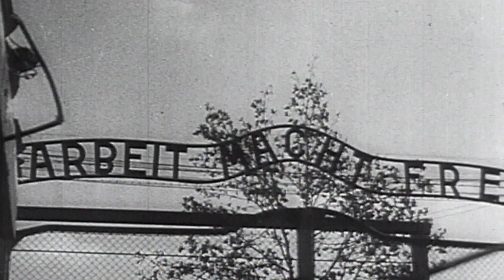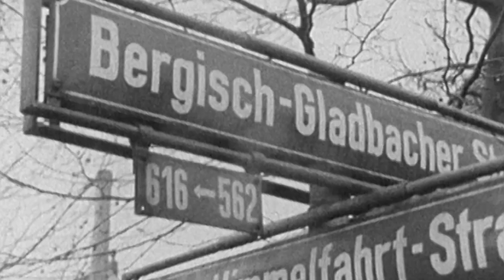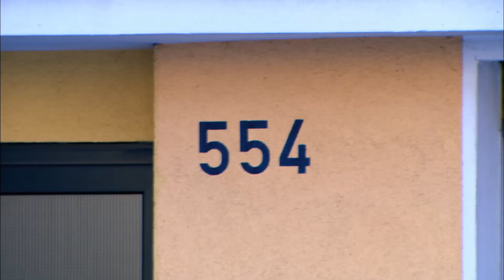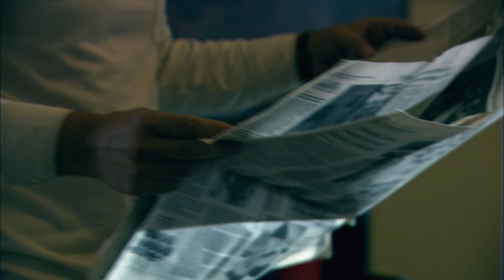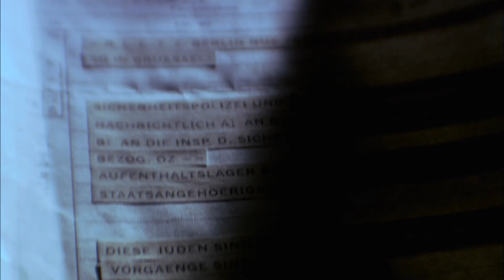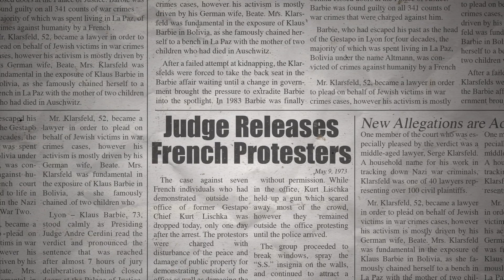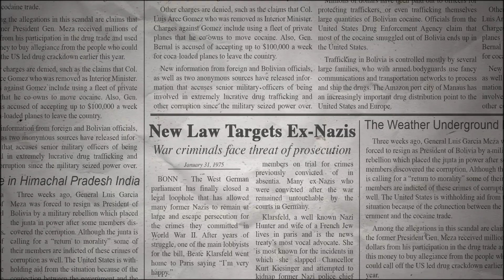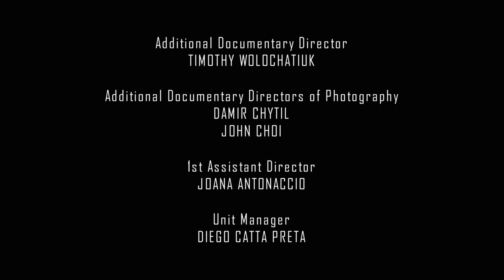The Murderer of 33,000 Jews | Nazi Hunters | S1E06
As the Gestapo Chief in Paris, Kurt Lischka orders the largest mass arrest in French history and is responsible for the murder of 33,000 Jews. But instead of being tried for his crimes, Lischka enjoys a quiet life and successful career after the war thanks to a legal loophole protecting Nazis like him from prosecution. Serge and Beate Klarsfeld are determined to bring him to justice. But can they get a reluctant Germany to face up to its past? It's one of the greatest real-life detective stories ever. Featuring eight spellbinding missions, Nazi Hunters tells how a select band of secret agents and avengers hunted down some of the most evil men in history…and finally brought them to justice.

It's one of the greatest real-life detective stories ever. Featuring eight spellbinding missions, Nazi Hunters tells how a select band of secret agents and avengers hunted down some of the most evil men in history…and finally brought them to justice.